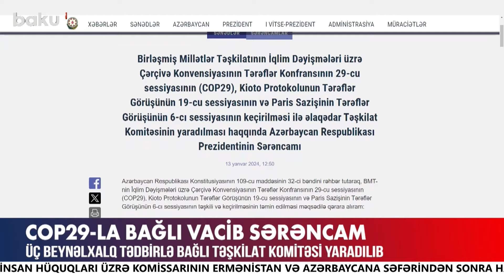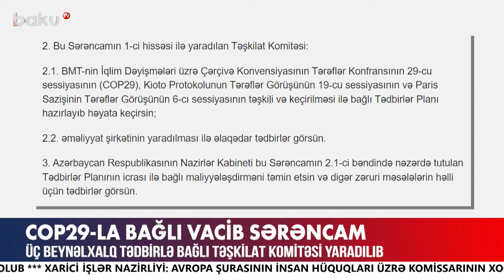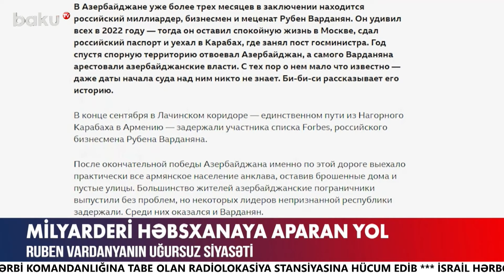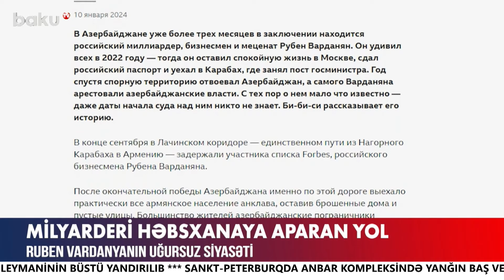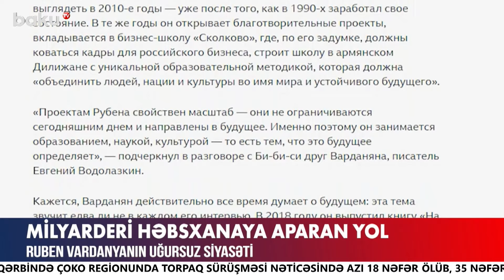Ruben Vardanyanın cinayətləri dünya mediasında